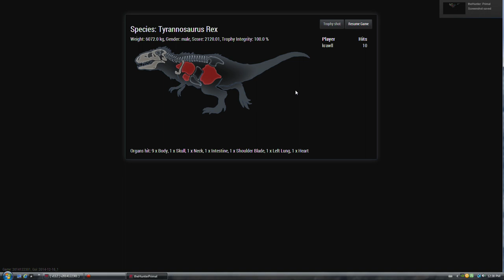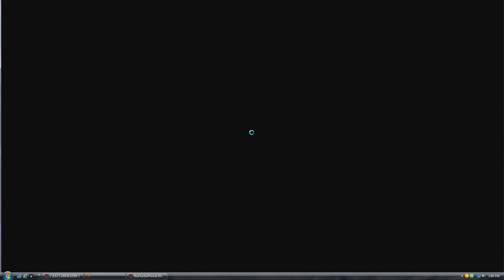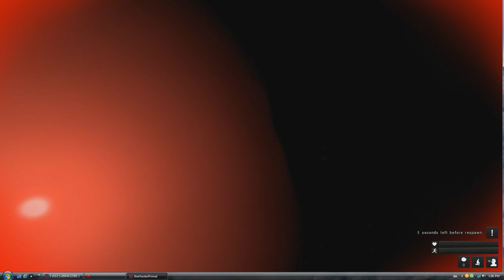TheHunter: Primal - Most epic moment and most epic fail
I called this vid the most epic moment and the most epic fail because i start by kicking the butt of a T-Rex , then as soon as he starts running , another comes and starts charging me and i kick this one's butt as well  and kill him .

But then as i start tracking the first one who ran away, i realise that he's stuck down the side of a very steep cliff and when i try to reach him i fall into the water and die , with no possible way of reaching my bag to recover the gear i lost l

So my gear was lost forever .